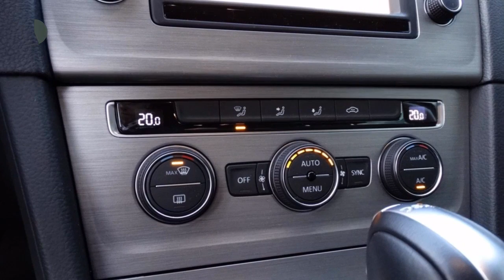Volkswagen Golf 1.0 TSI 115pk BlueMotion DSG Comfortline | Climate Control